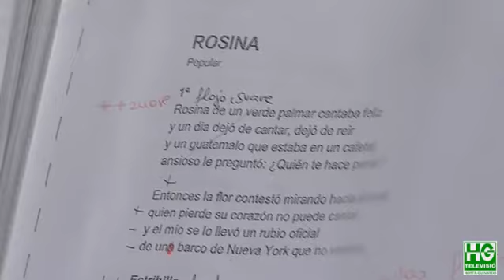2017 01 25 Coral CAP Carmel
“Qui canta els seus mals espanta”. Això diu un refrany popular i és el que devien pensar al CAP el Carmel quan van posar en marxa una coral per estudiar els efectes del cant en la millora de pacients amb dolor osteoarticular crònic. Els resultats de l’estudi clínic van ser positius però insuficients científicament. Tot i això, el grup va continuar i ara disposa de més de 30 components.